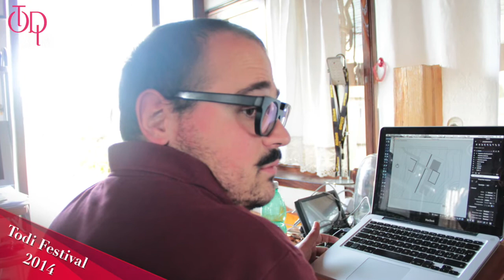Todi Festival 2014 - STAFF